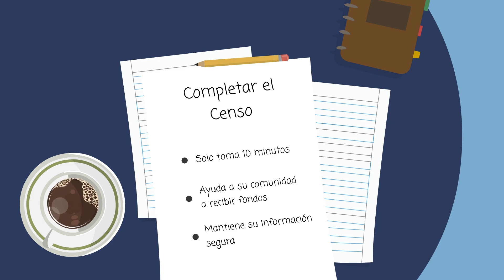A quién se cuenta en el censo 2020 ?